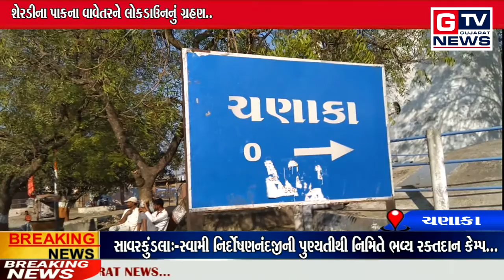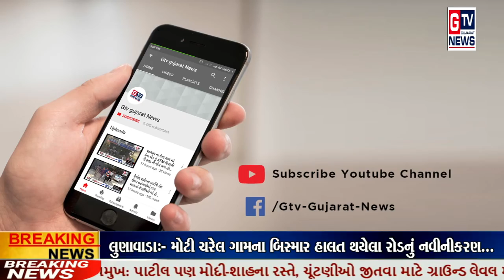ચણાકા:- શેરડીના પાકના વાવેતરને લોકડાઉનનું ગ્રહણ.. || GTV_GUJARAT_NEWS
ચણાકા:-  શેરડીના પાકના  વાવેતરને લોકડાઉનનું ગ્રહણ..